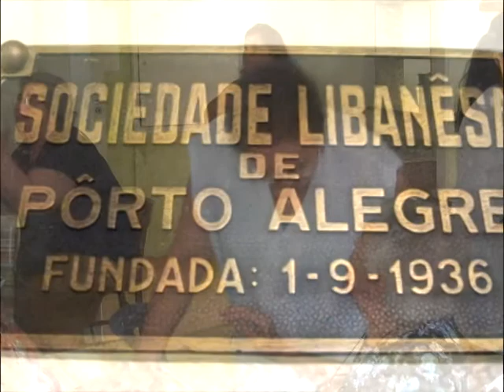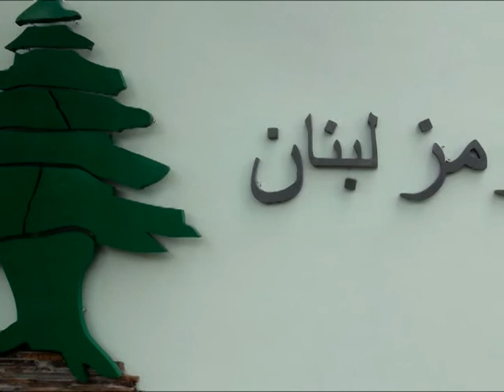mission des SMSS au Brezil 2013-2014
a Porto Alegre